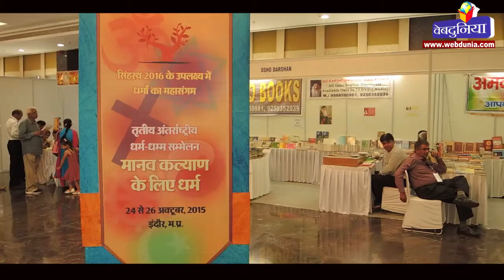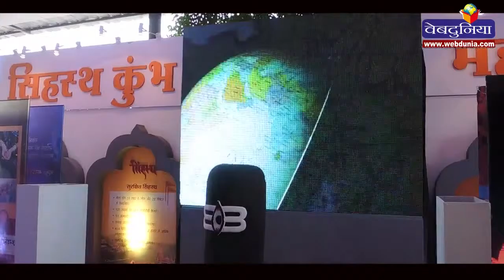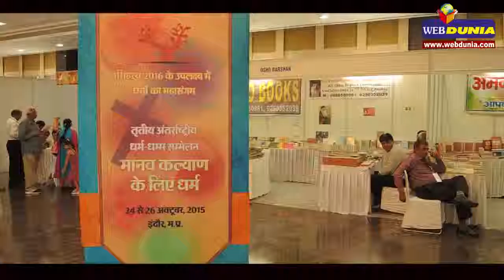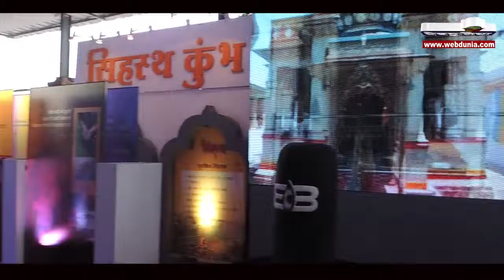गाय पर संतों की राय : 3rd International Dharma-Dhamma Conf at Indore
मध्यप्रदेश के इंदौर में धर्म से जुड़े विभिन्न विषयों पर चर्चा करने के लिए आयोजित तीसरे  अंतरराष्ट्रीय  धर्म-धम्म सम्मेलन में 50 देशों के 75 साधु-संत एकत्रित हुए। विभिन्न विषयों पर संतों  ने अपने विचार  व्यक्त किए।